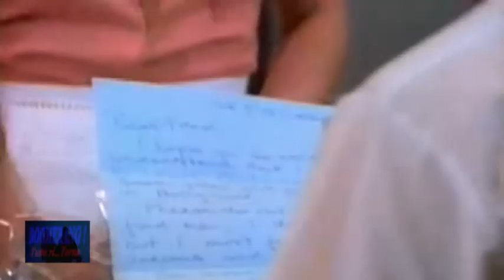IT'S RAINING AGAIN (Supertramp)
IT'S RAINING AGAIN è il singolo estratto da dall'album del 1982 ..."Famous Last Word". dei "Supertramp"

Scritta da Roger Hodgson, racconta di una persona in cerca di una nuova storia d'amore, dopo la fine di un altro rapporto.

Il singolo debuttò nella Billboard Hot 100 alla posizione 31, diventando la più alta nuova entrata di tutto il 1982, e raggiungendo il suo massimo alla posizione numero 11.

Nella versione del brano registrata in studio, tutti i cori sono stati interpretati dal cantante principale del gruppo, Roger Hodgson, benché nelle esibizioni live si fece accompagnare da John Helliwell e Scott Page.

Durante l'assolo di sassofono che accompagna il finale del brano, si può udire un coro di bambini che canta la filastrocca "It's raining, it's pouring, the old man is snoring" fino alla fine della traccia.

Il video prodotto per "It's Raining Again", fu diretto dal regista Russell Mulcahy che in seguito diverrà celebre per la regia del film "Highlander - l'ultimo immortale".